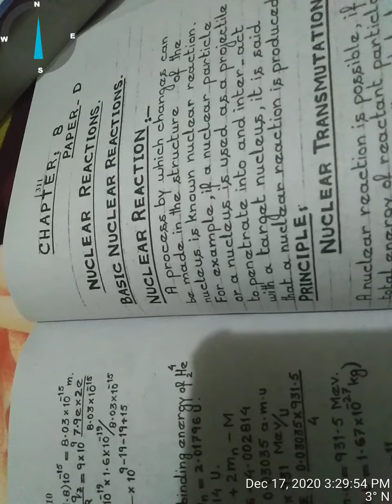Physics 4th year Lecture 10 Chapter 8Nuclear Reactions